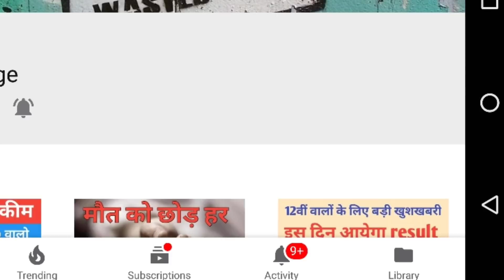बारिश समाचार : केरल समेत 17 राज्यो में भारी बारिश का अलर्ट ! 3 दिन घरो से ना निकले rain weather news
भारी बारिश होगी इन राज्यो में मौसम विभाग ने जारी किया अलर्ट | weather rain news today  | skymet weather report